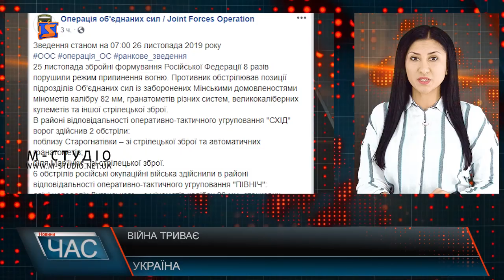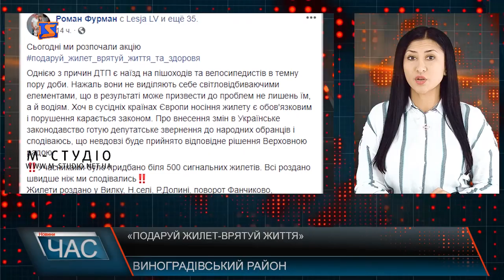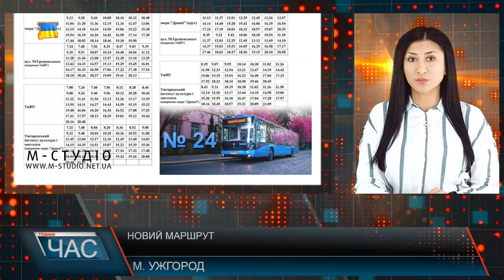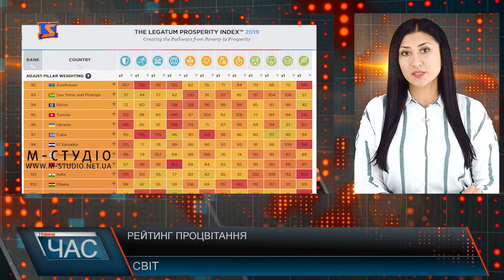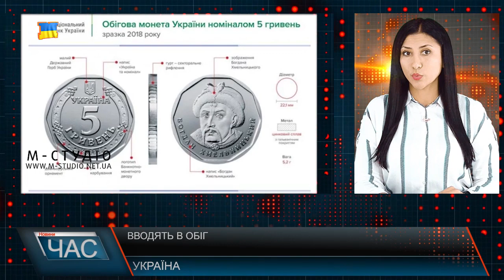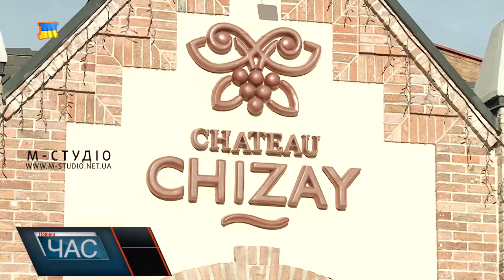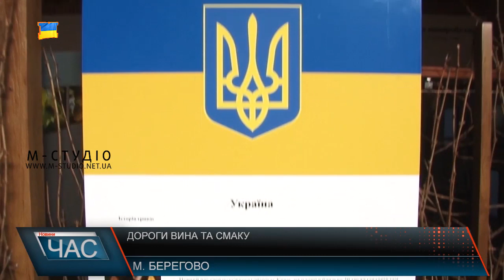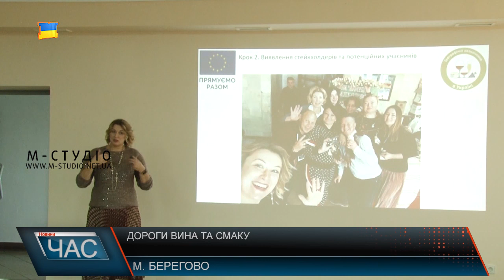Програма “ЧАС”. Hовини Закарпаття за 26 листопада 2019 року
Процес децентралізації. Об’єднання громад
Дочекалися. Ремонт дороги
Свято для вірян. Візит митрополита
Плани розвитку туризму. Дорога вина та смаку
Свято грації. Мукачівська зірочка 2019